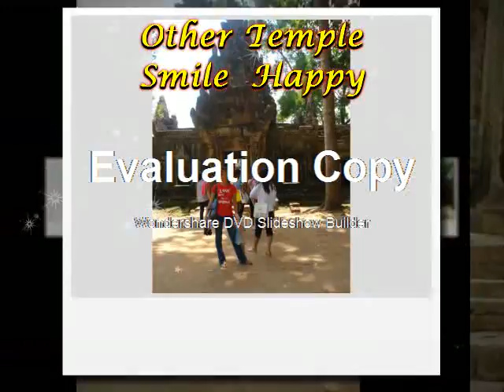Pel Ve Lea "My Trip 15 to 18. 04. 2011"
We are So Happy :) Remember forever :)